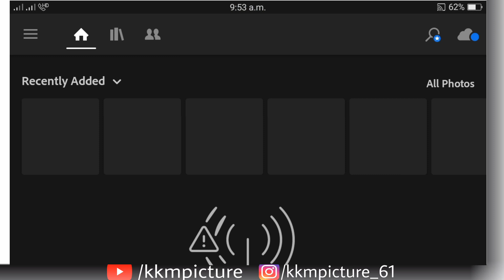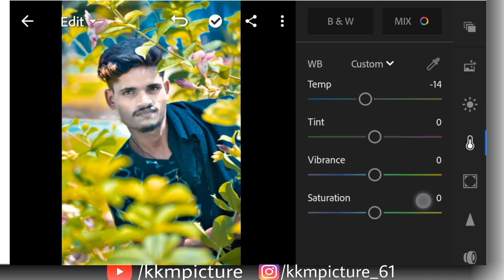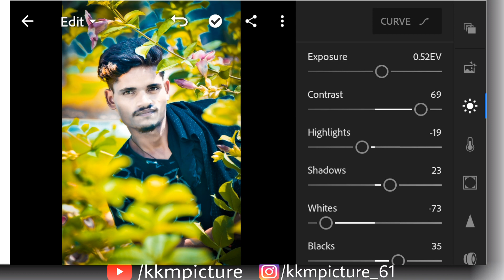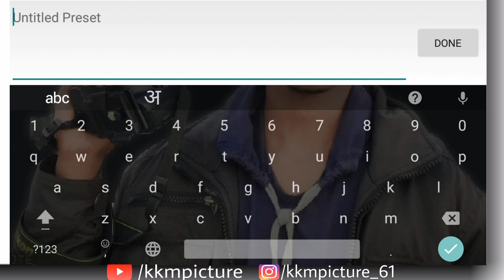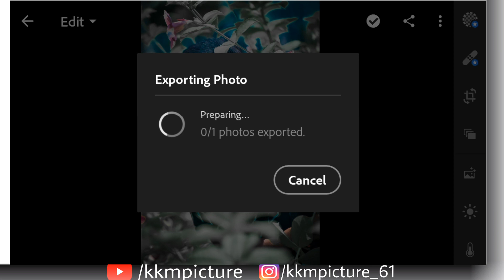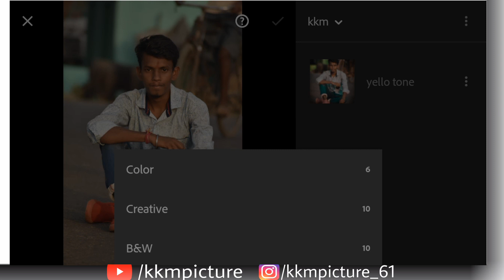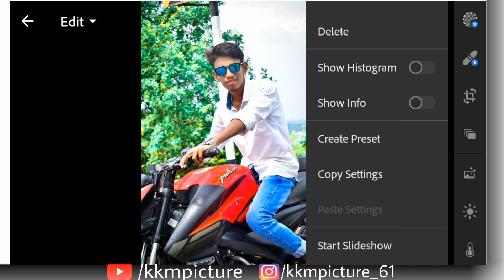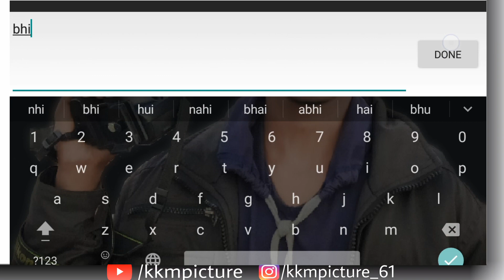Lightroom Preset's Kaise Banate Hai Khud Ka Apne Phone Pe | kkm picture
Khud ka preset's kaise banaye lightrooM main.

  ⏺ About Videos 👇👇
Dosto Mai Photo Editing Ke Video Continue YouTube Par Late Rahta Hoon!

 ⚫Dosto mai aaj aaplog ko sikhaunga ki aap apne photo ko kaise cut kar sakte hai dusre kisi ache se background mai apne photo ko laga sakte hai...step by step full tuturial in hindi..